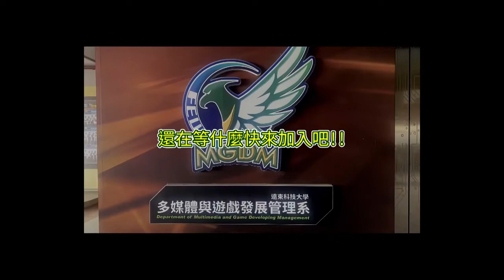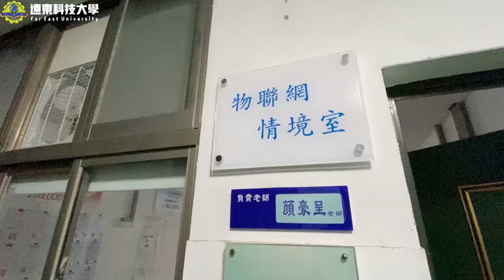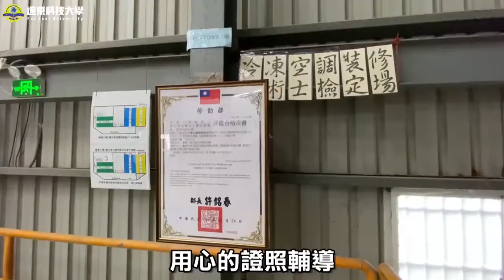Introduction to the Departments of Far East University